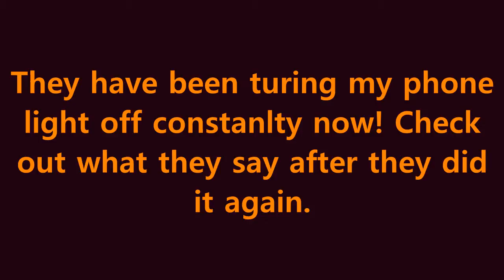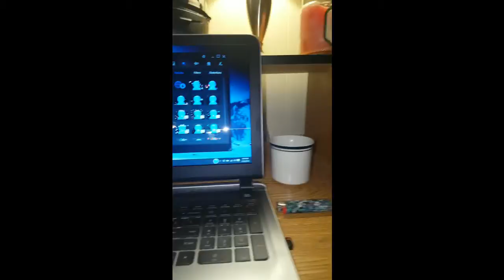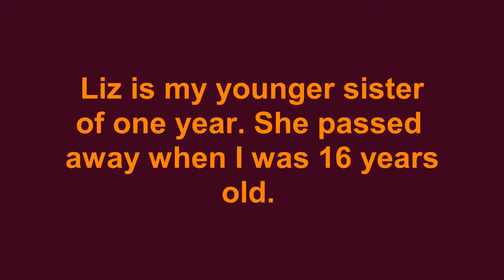The spirits easily speak now! Physically effecting my enviornment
Is this not amazing?! I just bought a video camera with infrared. can you imagine what that camera will pick up?!? My voice recorder is getting insane replies now and can't wait to share it. ENJOY!!!